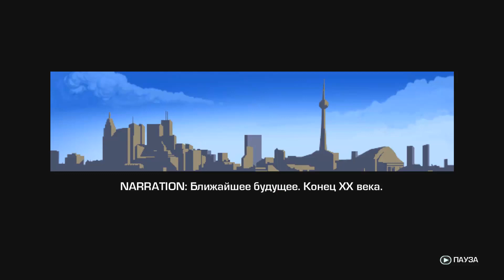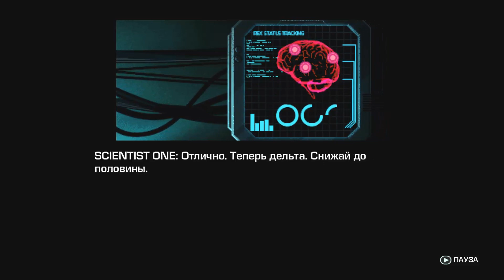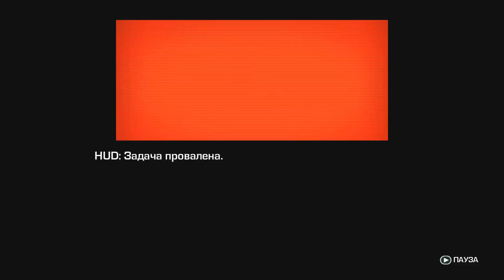Прохождение Far Cry 3: Blood Dragon [1080p] — Часть 1: Ретро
► Это прохождение (walkthrough) Far Cry 3: Blood Dragon.

Добро пожаловать в будущее, каким мы видели его в эпоху видеокассет. На дворе 2007 год, вы — сержант Рекс Кольт, киборг-коммандо, который сражается с армией восставших машин. Ваша задача — найти девушку, убить негодяев и спасти мир. Мы приготовили для вас полный набор клише эпохи VHS. Предлагаем совершить путешествие в постапокалиптическое будущее, в котором вас ждут киборги, драконы, мутанты и сам Макл Бин